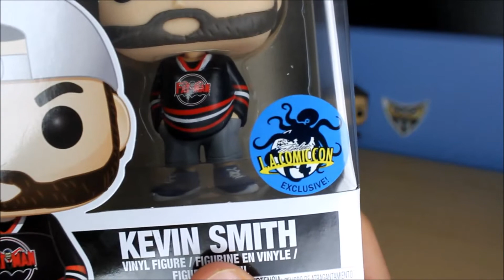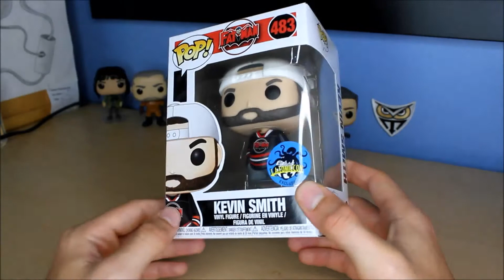Funko Pop! Fat Man - Stan Lee's L.A. Comic Con Exclusive Kevin Smith Unboxing